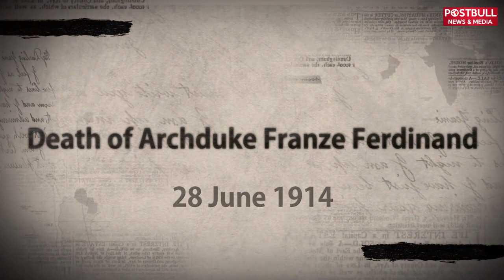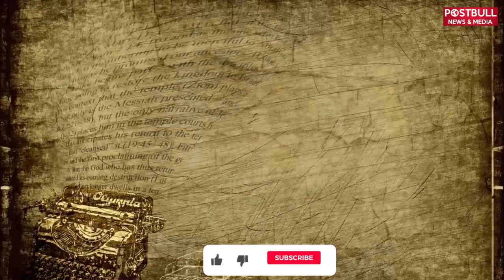World War 1: History of World War 1 | क्यों हुआ था World War 1 ? 1914 War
When the First World War began, India was under colonial rule. These Indian soldiers fought in different battles all over the world. Before the start of the war, the Germans had made every effort to start a movement against Britain in India. Many people thought that if Britain got involved in war, the revolutionaries of India would be able to take advantage of this opportunity to overthrow the British from the country.
जब पहला विश्व युद्ध आरम्‍भ हुआ था उस समय भारत औपनिवेशिक शासन के अधीन था। यह भारतीय सिपाही सम्‍पूर्ण विश्‍व में अलग-अलग लड़ाईयों में लड़े। युद्ध आरम्भ होने के पहले जर्मनों ने पूरी कोशिश की थी कि भारत में ब्रिटेन के विरुद्ध आन्दोलन शुरू किया जा सके। बहुत से लोगों का विचार था कि यदि ब्रिटेन युद्ध में लग गया तो भारत के क्रान्तिकारी इस अवसर का लाभ उठाकर देश से अंग्रेजों को उखाड़ फेंकने में सफल हो जाएंगे।